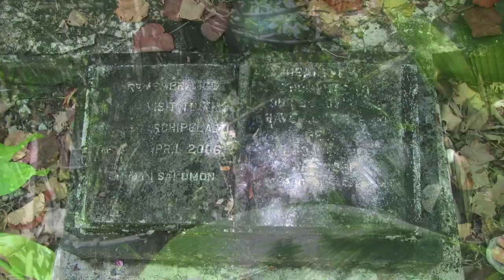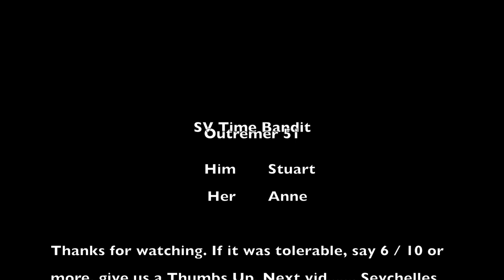Cruising SV Time Bandit - All alone in Chagos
Four weeks exploring Peros Banhos in the Chagos archipelago.